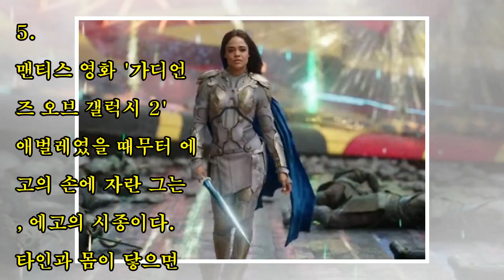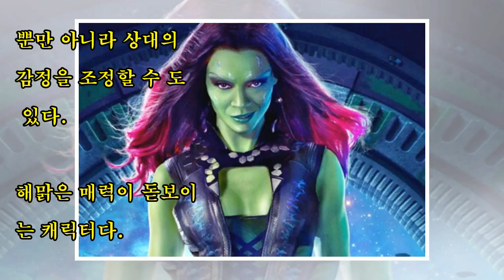‘마블 영화’서 주인공 못지않은 매력 풍기는 ‘포스甲’ 여배우 5